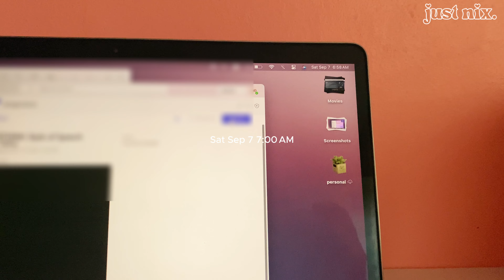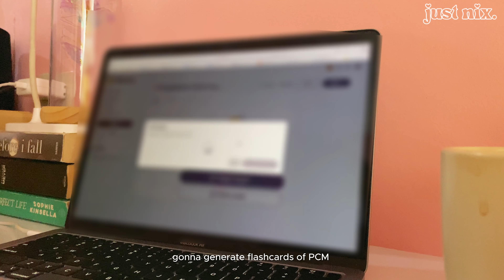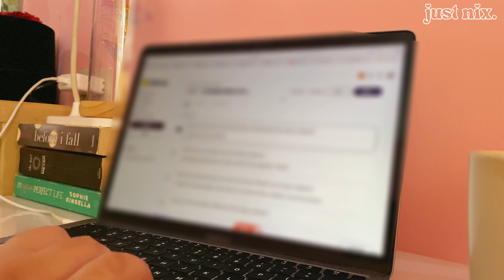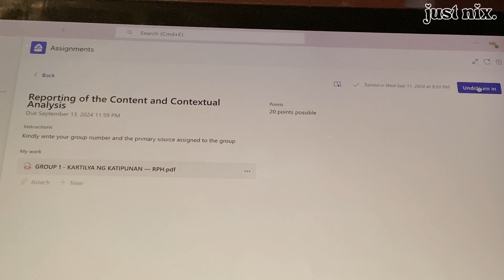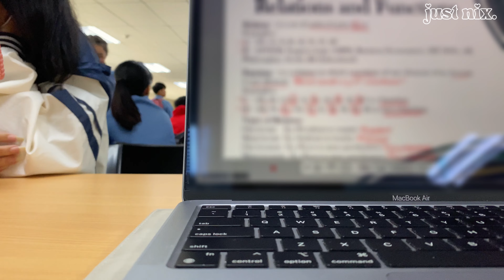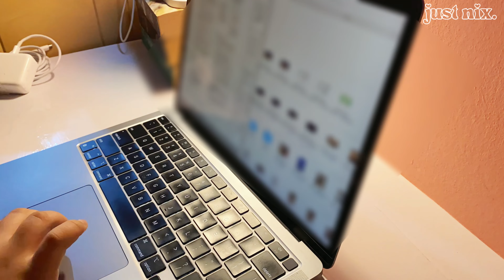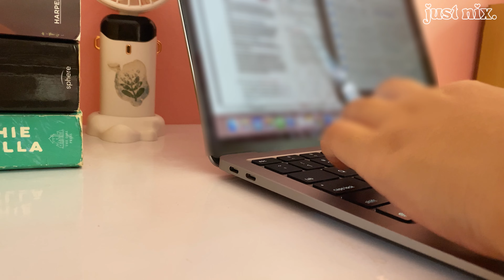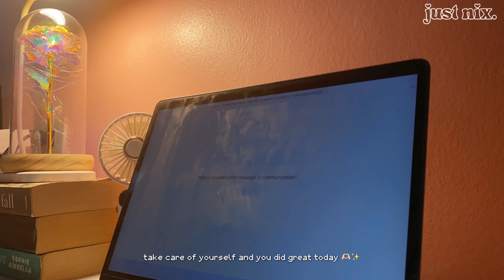study vlog: productive day-to-night midterm prep routine, week-long study grind, library study w/ me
₊‧°𐐪♡𐑂°‧₊

Hello everyoneeeee here a week before midterms, as time i upload this vlog, you all finished your prelims or midterms like me 🥹 Here’s a gentle reminder that we can do better next time Please don’t take it seriously right now. And as we all know, there will be a bunch of exams and activities coming up. Here’s Nix sending a GOODLUCK TO ALL OF YOU 🫶🏻

Take care of yourself, and always remember that you did great every single day, and i am so proud of you! 👏💗

love,
nix ♡

┊༄ؘ ˚ ༘ [ 𝒖𝒑𝒍𝒐𝒂𝒅 𝒔𝒄𝒉𝒆𝒅 ]
➔  on sun/mon/wed @6pm (ph time)

┊❁ཻུ۪۪♡ ͎. [ 𝒇𝒊𝒍𝒎𝒊𝒏𝒈 & 𝒆𝒅𝒊𝒕𝒊𝒏𝒈 ]
➔ iPhone 11 4k at 60 fps
➔ Capcut and Canva

 ☆ ｡.: *｡[ 𝒎𝒖𝒔𝒊𝒄 ]

Jaehyun 재현 - Roses Piano Cover 피아노 커버 by Lunar Piano

┊⋆˚✿˖° [𝒂𝒃𝒐𝒖𝒕 𝒎𝒆]
⁃ name: nicole
⁃ age: 18
⁃ country: philippines 🇵🇭
⁃ ethnicity: filipino 🇵🇭
⁃ psych student (freshman)

𝙨𝙤𝙧𝙧𝙮 𝙛𝙤𝙧 𝙩𝙝𝙚 𝙜𝙧𝙖𝙢𝙢𝙖𝙩𝙞𝙘𝙖𝙡 𝙚𝙧𝙧𝙤𝙧𝙨

sc—

filmed and edited by just nix.

-‘๑’- tags
uni-diaries uni life uni student psych student psychology sikolohista digital notes ipad notes annotating highlighting manhwa reading organize my life productive week freshman year productive day productive routine daily routine study with me study sessions study vlog late night study morning study vlog aesthetic psych diaries psychology diaries